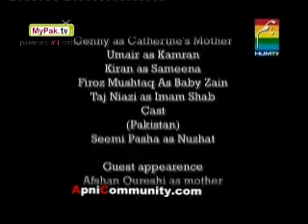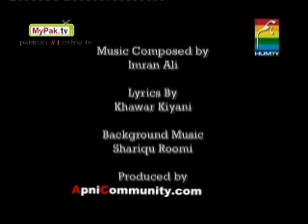Lahasil (6th Episode) - Watch Drama Pt 4